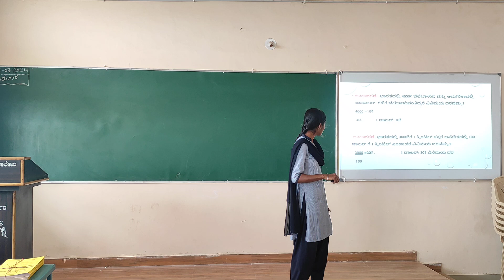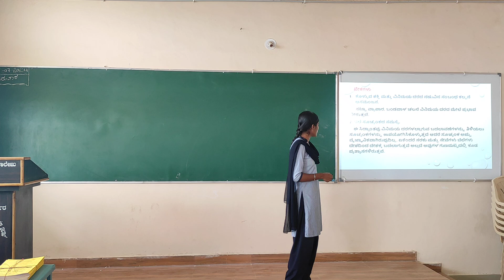Presenting Seminar on PPT By Bhuramma Khanadal @GFGCINDI23